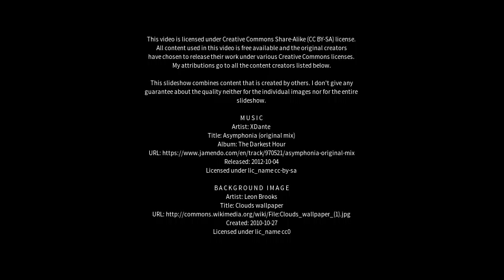Best places to visit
Best places to visit - Mont Albert (Australia) Best places to visit - Slideshows from all over the world - City trips, nature pictures, etc.